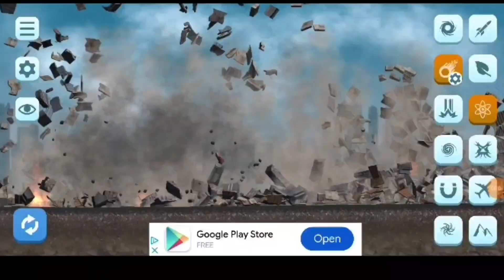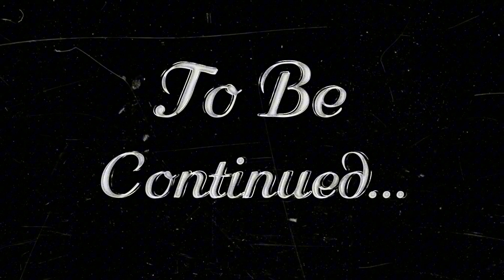thank you for 57 subscribers ❤️\ song KEYGEN FUNK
thank you so much but I did not tell you